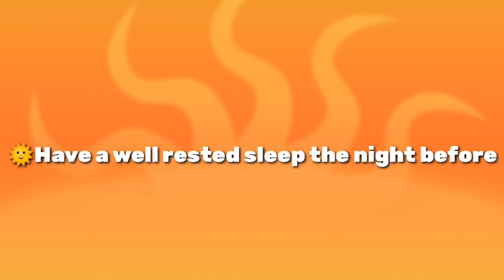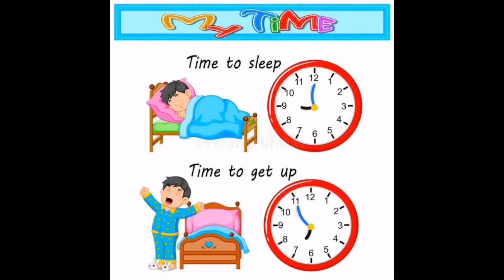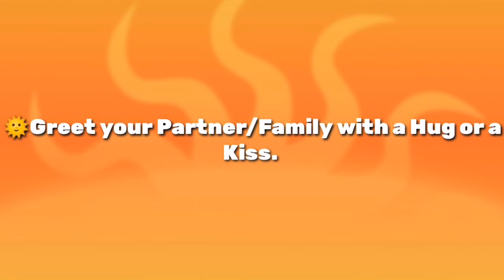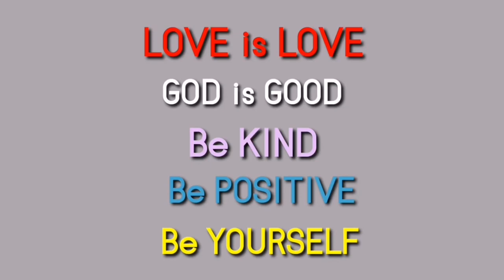Positive Ways to Start Your Day 🤗🙏❤️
Keep safe mga CAPips. Thank you po for watching 🙏🌞🤗